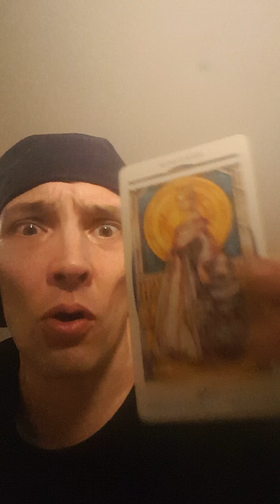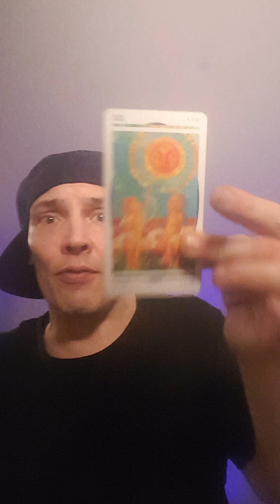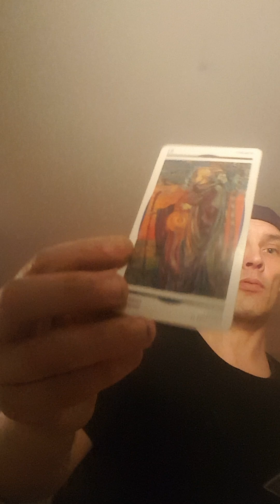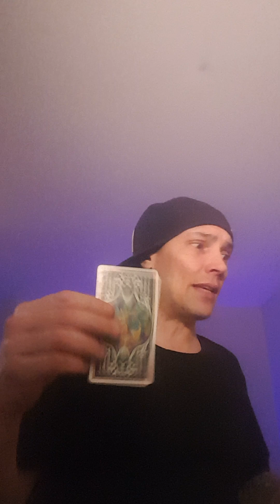🕵️‍♀️?♑CAPRICORN♑?🕵️‍♂️♍♌♋part#2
for a private reading
5-42 Hargrave St. R3C-1N1